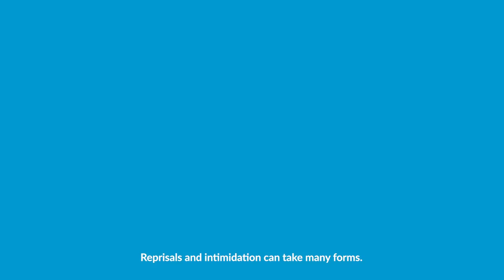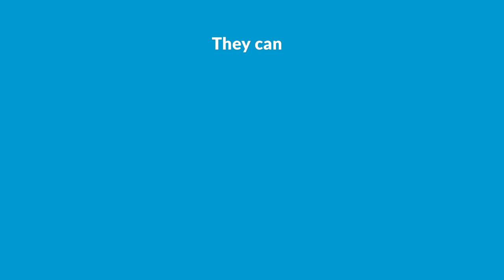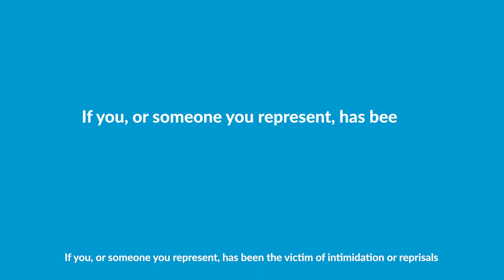Annual report of the African Commission's Focal Point on reprisals in Africa - CALL FOR SUBMISSIONS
The very first report of the Focal Point will be presented to the African Commission in October 2020, and he’s accepting submissions from now until 12 May 2020.

For more information on the Focal Point on Reprisals and how to submit cases